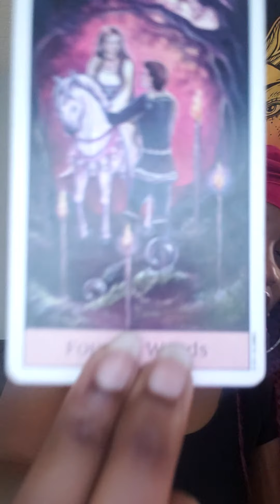Cancer ♋: Sticking to your budget; a warning in your dreams | JUNE 30TH - JULY 7TH WEEKLY TAROT READ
☆Sun, Moon, Rising, Venus, and Mars Placements☆
☆DM @moniquathemyystic for personal Tarot Readings☆